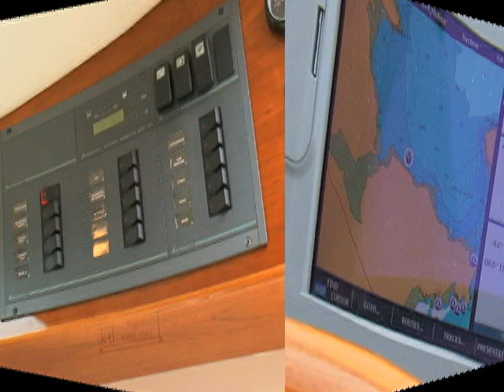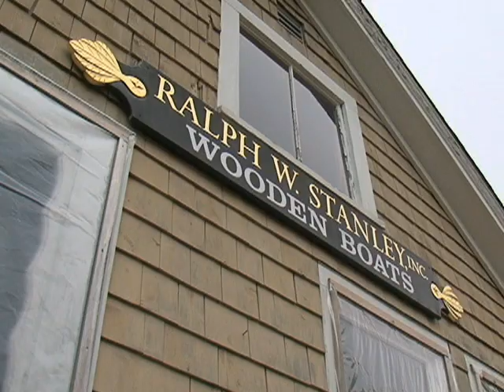Traditional Boatbuilders Face Challenges of New Technology, Uncertain Economy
In the northeastern U.S. state of Maine, the tradition of boat building dates back hundreds of years. Today, boat yards  employ about 5 percent of the state's work force, and their industry generates over $600 million a year for the Maine economy. And with fishermen and pleasure seekers alike plying the state's 11,000 kilometers (7,000 miles) of coastline, there's been a steady demand for Maine-built boats. VOA's Julie Taboh spoke with some practitioners of the trade in and around Bar Harbor, where craftsmen create everything from hand-built wooden lobster boats to luxurious pleasure craft for customers the world over.